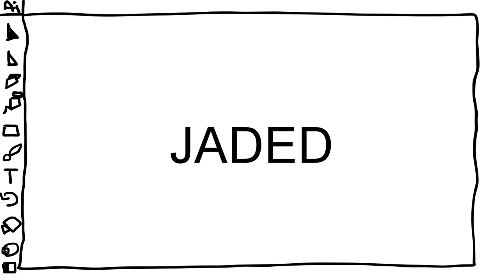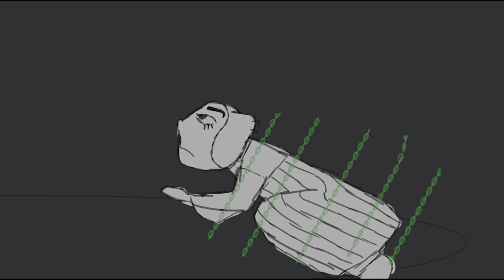Computer Digital Animation 2 Demo Reel 2021-2022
My animation demo reel for my second and final year in the Computer & Digital Animation program at my high school!